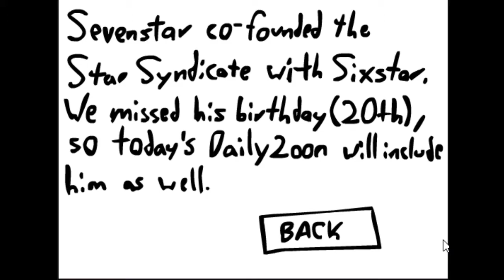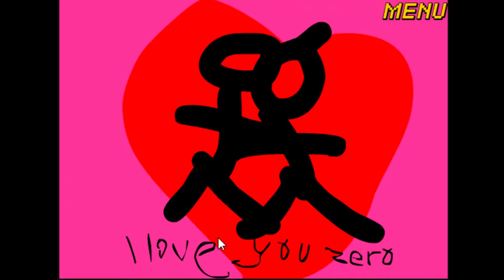Daily2oon09252005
Featuring toons from jetninjin, jellyrools, j00bie, theIRG

It's my birthday! And it was seven's on the 20th, so we're celebrating his too!

God dammit I love you all.

Thanks rtil for the award on my birthday god dammit I love you.